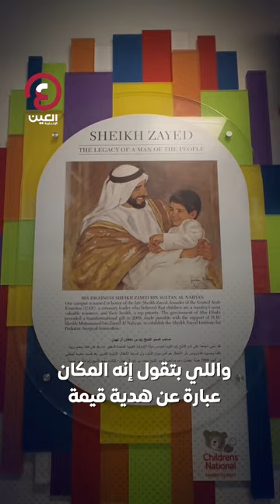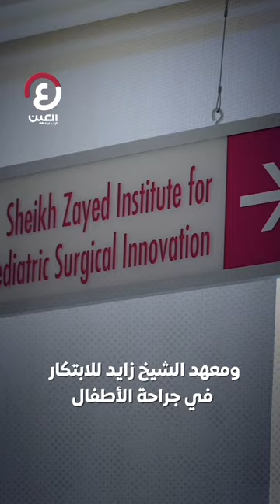المستشفى الوطني للأطفال بواشنطن.. إنسانية إماراتية عابرة للحدود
هدية إماراتية قيمة لخدمة الأطفال في جميع أنحاء أمريكا والعالم منذ أكثر من 150 سنة.. "العين الإخبارية" تلتقي أهالى المرضى بالمستشفى الوطني للأطفال في واشنطن: "زيارة الشيخ محمد بن زايد شرف كبير وفرحة لا توصف"